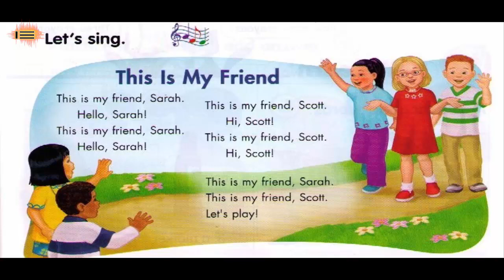This Is My Friend - IE English Kids